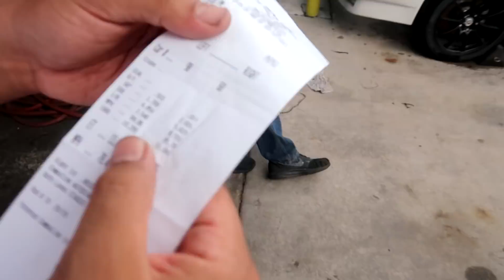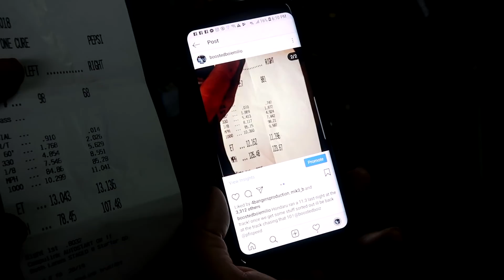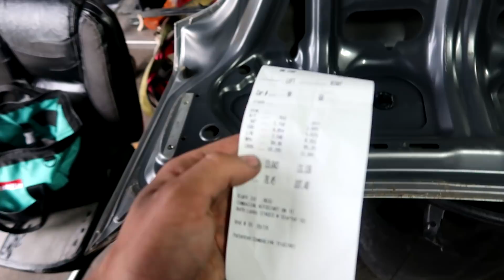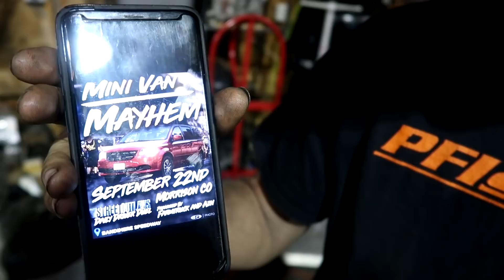700HP Minivan Comes Back to Life!